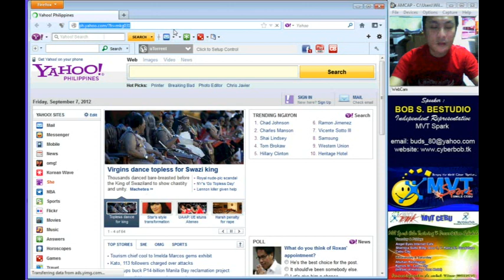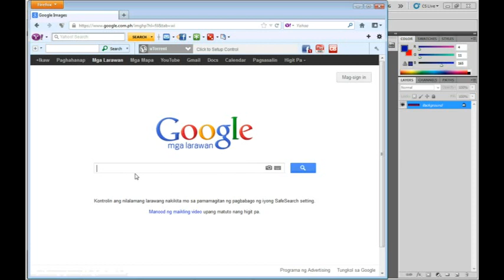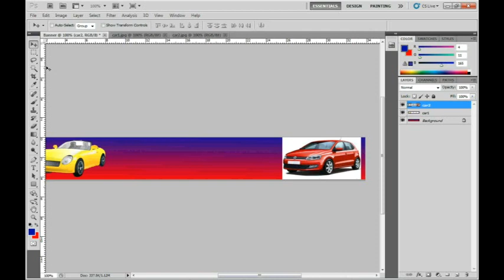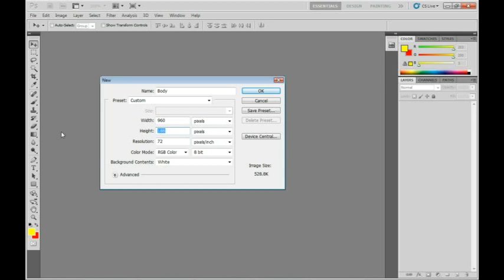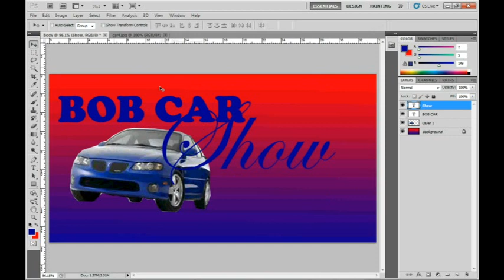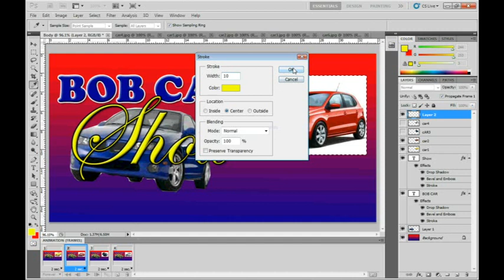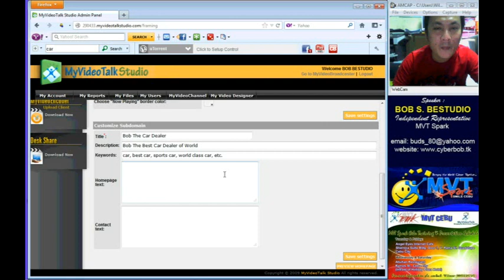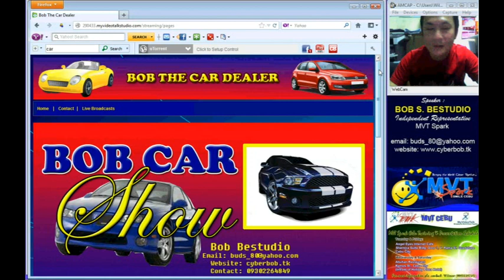How to make our website